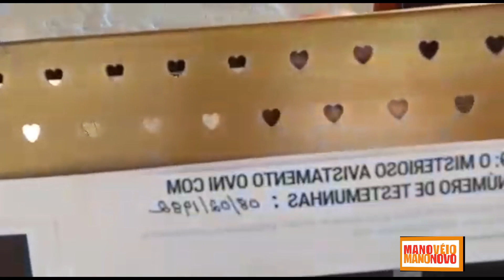Maior Aparição de um objeto voador durante um voo da Vaspe de Fortaleza para São Paulo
Voo da Vazsp - Objto Voador Durante voo - História do Mano Véio
Seja bem vindo(a) ao Canal Mano Véio e Mano Novo!
Aqui você vai descobrir o melhor do Mano Véio e Mano Novo.

🔔ATIVE AS NOTIFICAÇÕES para não perder novos vídeos!
📰CURTA no Facebook: manoveioemanonovoforro/